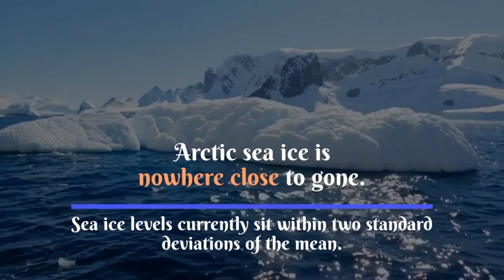Halloween Climate Scare #10: Al Gore Says the Polar Ice Cap Will Disappear by 2013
This is the first of 10 videos highlighting false climate scares by climate alarmists. This one shows how Al Gore was COMPLETELY WRONG about the polar ice caps disappearing in the summers, starting in 2013.

Happy Halloween! And find real scares this year, not fake ones the climate alarmists have foisted on your children.